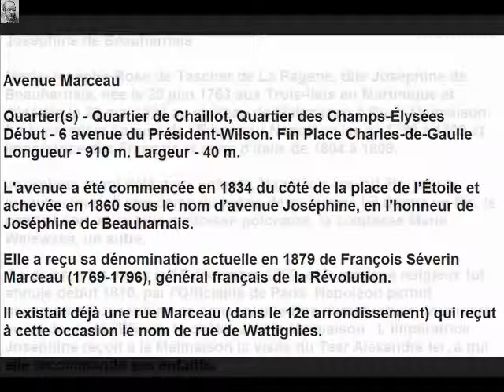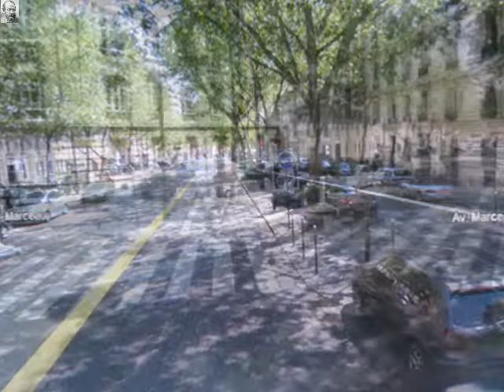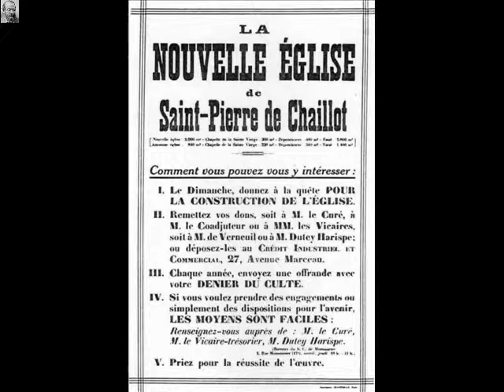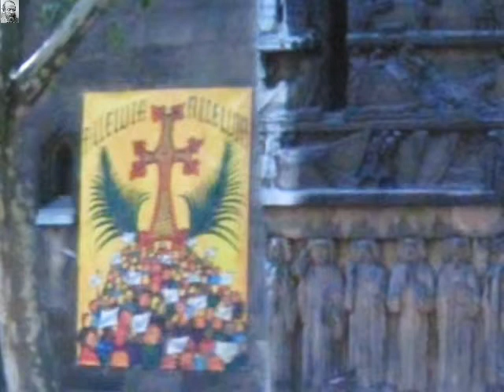Avenue Marceau Paris Arrondissement 8e, 16e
Avenue Marceau

Arrondissement  8e, 16e
Quartier(s)  Quartier de Chaillot, Quartier des Champs-Élysées
Début  6 avenue du Président-Wilson
Fin  Place Charles-de-Gaulle

L'avenue a été commencée en 1834 du côté de la place de l'Étoile et achevée en 1860 sous le nom d'avenue Joséphine, en l'honneur de Joséphine de Beauharnais.

Elle a reçu sa dénomination actuelle en 1879 de François Séverin Marceau (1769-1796), général français de la Révolution.

Il existait déjà une rue Marceau (dans le 12e arrondissement) qui reçut à cette occasion le nom de rue de Wattignies.